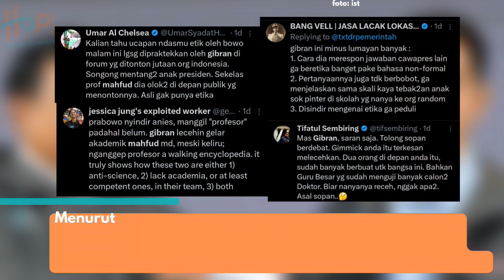GIBRAN RAKABUMING GAK SOPAN SAMA MAHFUD MD?! BEGINI TANGGAPAN TIM SUKSESNYA!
Calon wakil presiden (cawapres) nomor urut 2, Gibran Rakabuming Raka mendapat sorotan netizen usai tampil dalam debat keempat Pemilihan Presiden (Pilpres) 2024, Minggu (21/1/2024).

Sikap Gibran dinilai tidak sopan dengan melontarkan gestur tidak perlu dan pertanyaan menjebak yang justru membuatnya tidak menonjol dalam debat tersebut.

Menanggapi banyaknya respon kecewa netizen, timses Prabowo-Gibran pun angkat biacara soal gestur yang dilakukan putra Presiden Joko Widodo itu. Yuk simak!